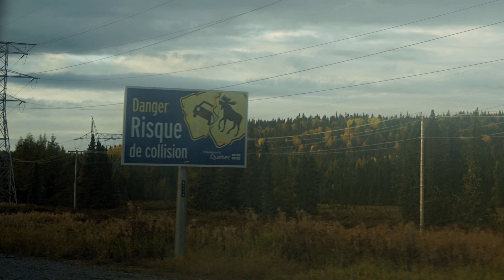Les routes du Québec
Séjour professionnel au Québec
Lycée André Alquier
Ecoles des Métiers de la Forêt et de l'Environnement
81240 Saint Amans Soult